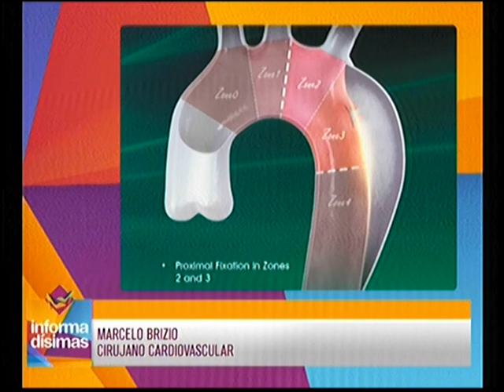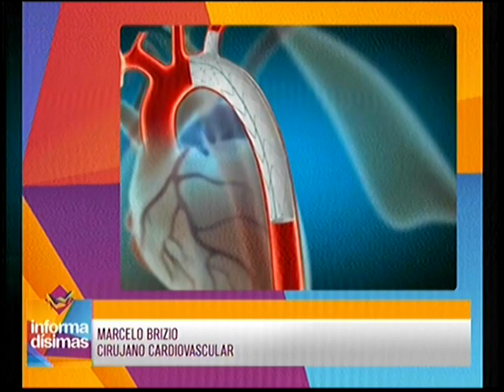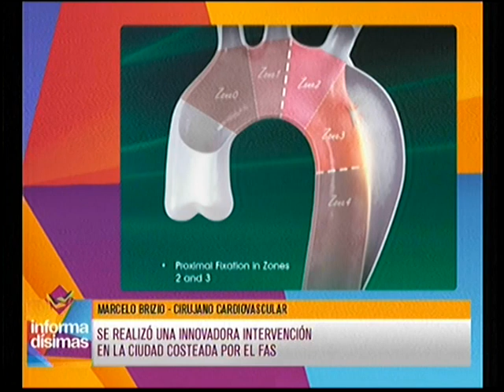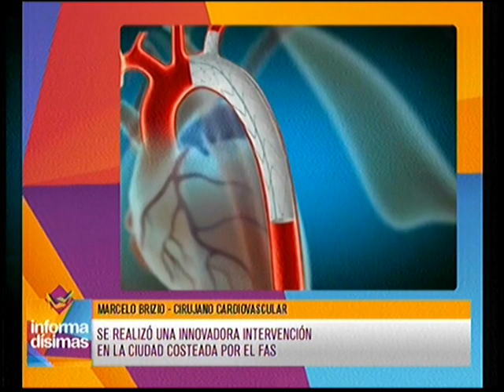Se realizó una innovadora intervención en la ciudad costeada por el FAS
Cirujano cardiovascular - Marcelo Brizio dialogó con Informadisimas por Eco TV y la 104.1 Tandil FM.